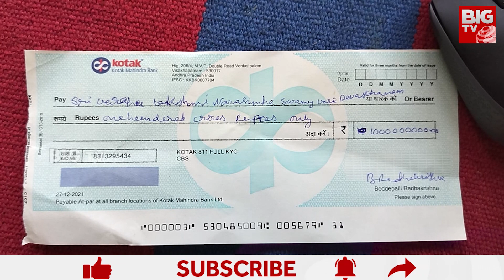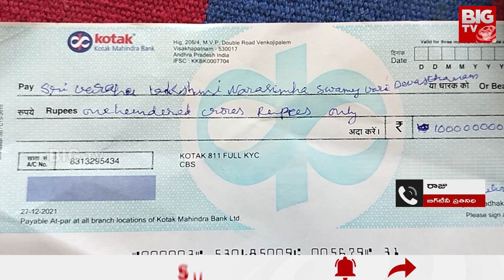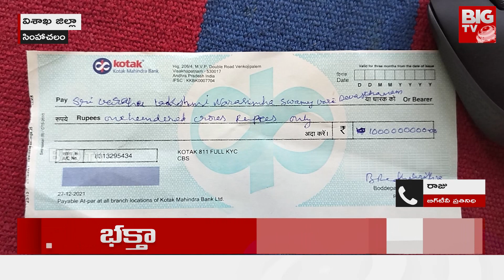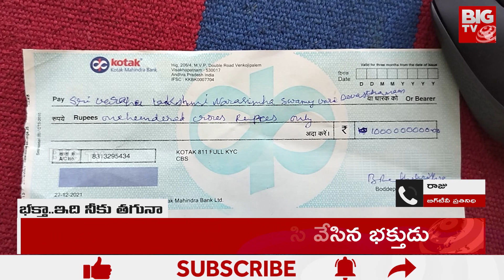100 Crore Cheque In Hundi : దేవుని హుండీలో 100 కోట్ల చెక్.. ట్విస్ట్ చూస్తే మైండ్ బ్లాక్ | BIG TV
సింహాచలం నరసింహ స్వామికి ఓ భక్తుడు ఇచ్చిన కానుకను చూసి కంగుతిన్నారు అక్కడి ఆలయ అధికారులు.  సింహాద్రి అప్పన్నకు రూ.100 కోట్ల చెక్‌ వచ్చింది.అయితే, ఆలయ చరిత్రలో ఈ స్థాయిలో హుండీలో లభించడం ఇదే తొలిసారి కావడంతో ఆలయ అధికారులు ఆ చెక్‌ను తీసి పరిశీలించారు. తీరా అది నకిలీదని తెలిసి షాక్ అయ్యారు. భక్తుడి అకౌంట్లో కేవలం 17 రూపాయలు ఉన్నట్టు గుర్తించారు.
హుండీలో 100 కోట్ల రూపాయల చెక్ డిపాజిట్ చేశారు ఓ భక్తుడు. అయితే 100 కోట్ల రూపాయల చెక్ చూసి మొదట షాక్ అయిన హుండీ లెక్కింపు సిబ్బంది.. భారీ విరాళం చెక్ చెల్లుతుందా..? లేదా..? అని అనుమానం వ్యక్తం చేశారు.ఆ తర్వాత వెరిఫికేషన్‌ కోసం ఆలయ ఈవోకు చూపించారు.. ఇక,ఆ చెక్‌ను బ్యాంకుకు పంపించి ఆరా తీశారు ఈవో.. దాంతో, సింహాద్రి అప్పన్నకు వందకోట్లు చెక్ వచ్చిన మాట వాస్తవమే అయినా.. అది ఫేక్‌ అని తేలిపోయింది.

భక్తుడిచ్చిన షాక్ కి.. పూజారుల మైండ్ బ్లాక్